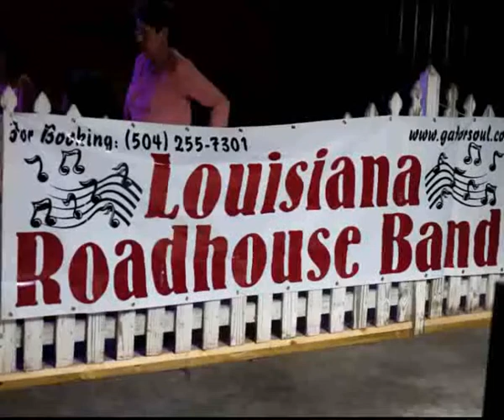Cricket's Honky Tonk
Cricket's Honky Tonk, Bay St. Louis, MS